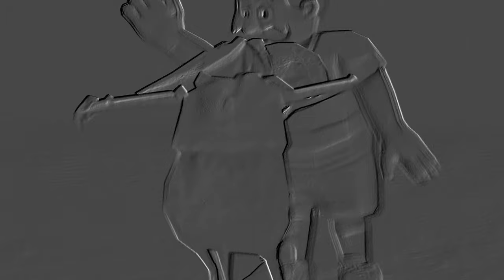Johnny Doo Doo Doo Random Effects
Requested by: @TSBAKSF631
Add me on Discord: Jackhogs